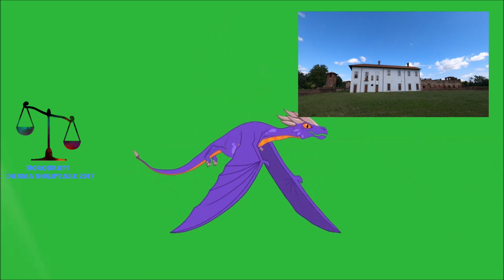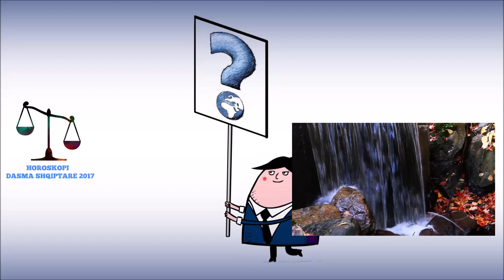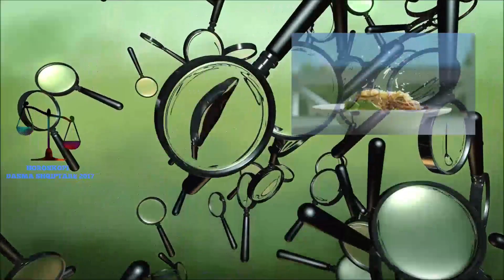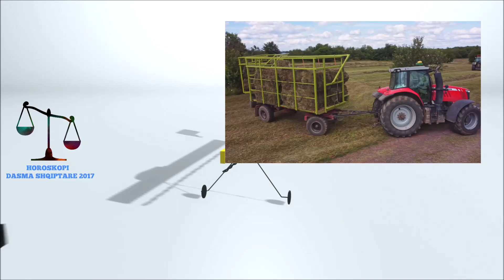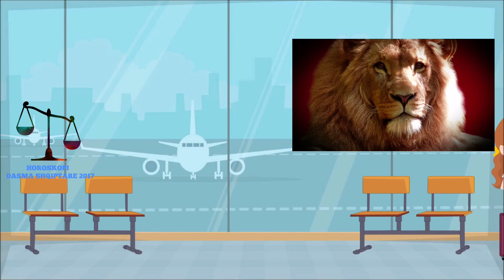Shefi Gjerman ma kryvi at punen sepse isha duke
Shefi i punes time ne Gjermani eshte miku im me i mire sepse me ka ndihmuar qe te jem profesionist ne punen e marketingut